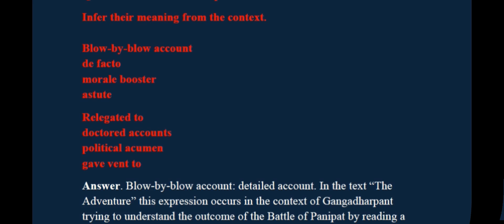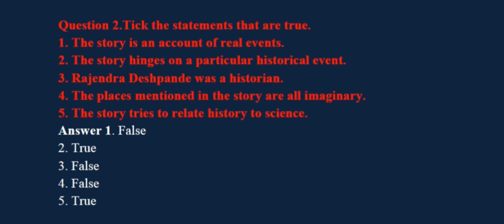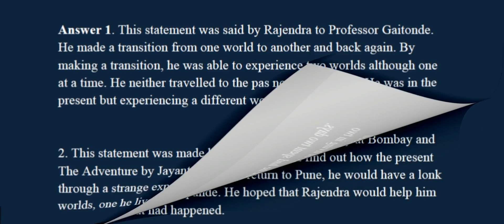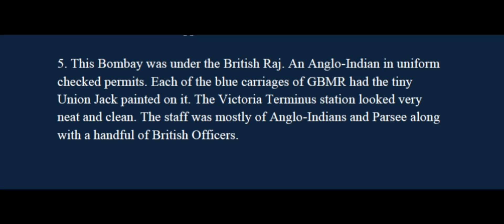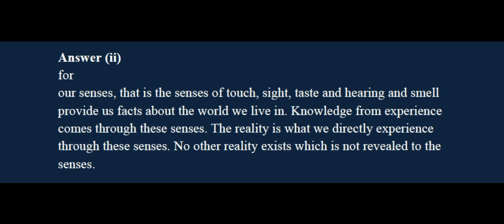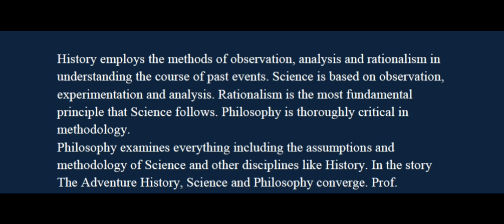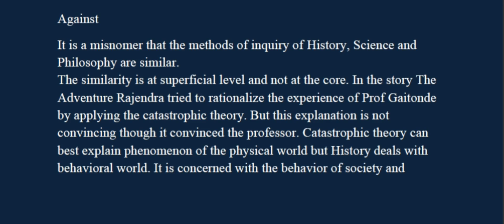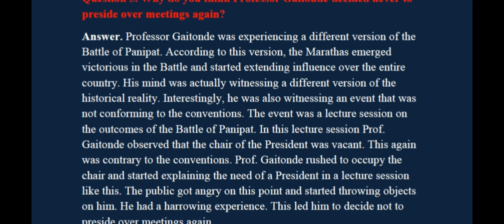The Adventure by Jayant Narlikar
The Adventure class 11
The Adventure
In this video we have cover all question and answers from text book chapter The Adventure. we hope it will help you.
•Professor Gaitonde was an eminent historian from Pune, India. He was a known author of tomes of books on History and had presided over 998 meetings, seminars, debates, jubilee, college days, birthdays and other similar functions. And now, he was waiting for his 1000th function, a seminar devoted to the Third Battle of Panipat.
•The incidents in the story happened between the 998th and the 1000th, that is, on the occasion of his 999th public function on which he was to preside over a seminar on Catastrophe Theory in the Mathematic Department, Pune University.